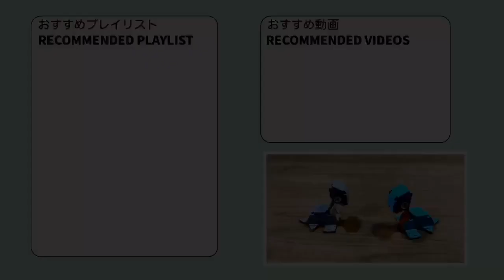恐竜_04-1_プレシオサウルス_Plesiosaurus ラキューで恐竜の作り方 /// How to make LaQ Dinosaur【ラキュー恐竜1】【部品⇒完成】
(+_+)/ では、またね♪

LaQラキューについて
About LaQ
YOSHIRITSU　ヨシリツ株式会社

このチャンネルは
第6世代 iPad(2018) のみを用いて
撮影、編集、公開作業をしています。

This channel
shoots, edits and publishes
using only the 6th iPad (2018).

以上、( ^_^)/~~~bye-bye.